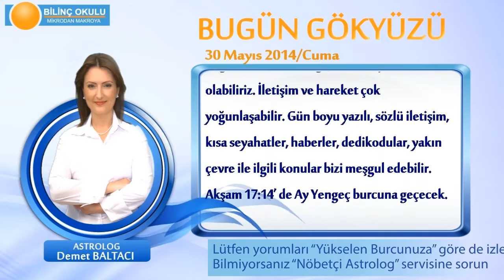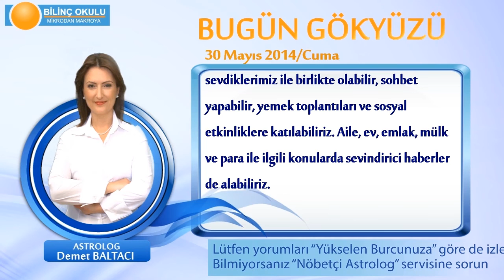YENGEC Burcu, GÜNLÜK Astroloji Yorumu,30 MAYIS 2014, Astrolog DEMET BALTACI Bilinç Okulu